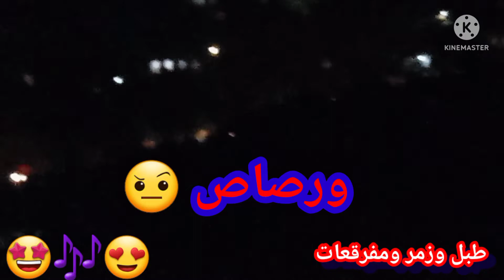ولعت سما عكار 💥♨️